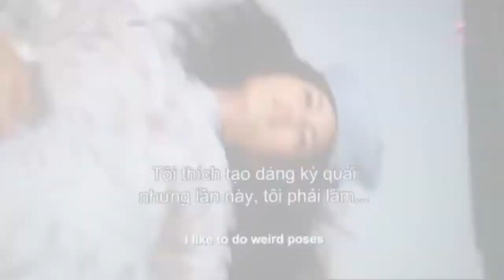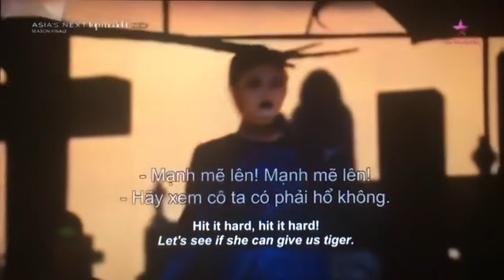ASIA'S NEXT TOP MODEL CYCLE 4 - FINAL EPISODE (REVIEW ONLY) | ASIA BBG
This video shows how competitive, beautiful, gorgeous and intelligent asian beauties are.

ASIA'S NEXT TOP MODEL CYCLE 4 - FINAL EPISODE (REVIEW ONLY)